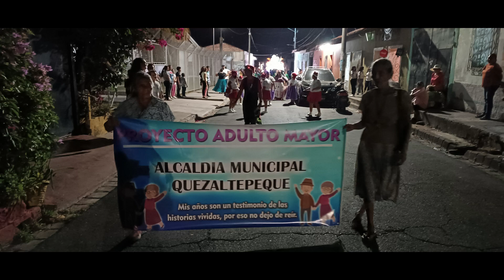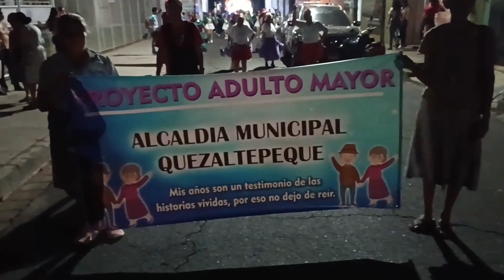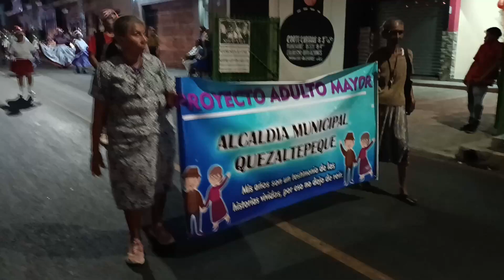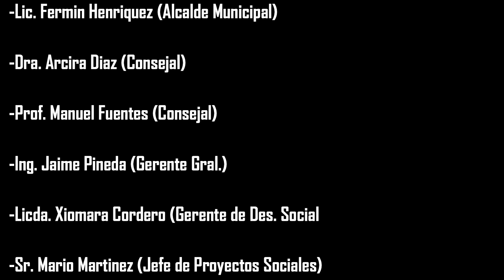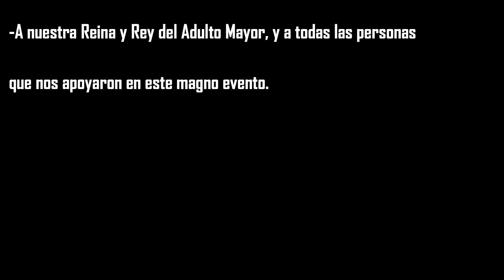DIA DEL ADULTO MAYOR 151223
En el Marco de las fiestas patronales de Quezaltepeque en honor a San José, El Proyecto del Adulto Mayor 2023, desfilo con su respectiva carroza.